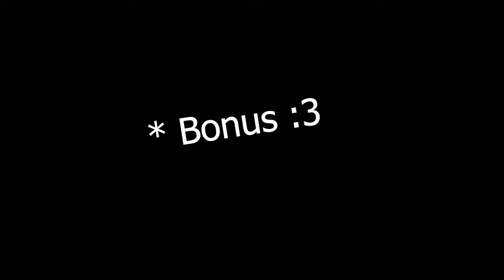BATTLE AXE 7.0 4K HEALTH PART 1 | CHEAP BUILD + HIGH PROFIT | MIST PVP | ALBION ONLINE